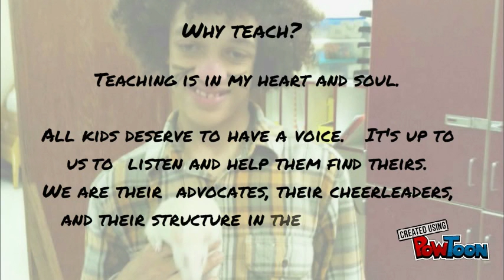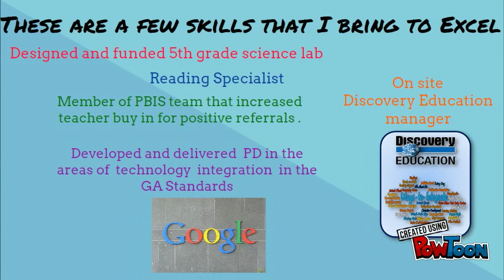Kathleen McCarty All About Me